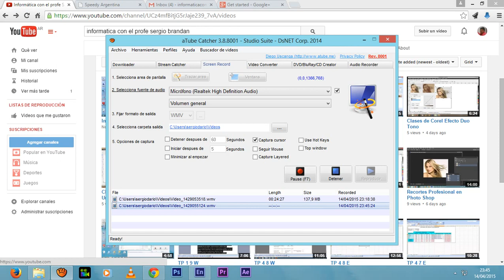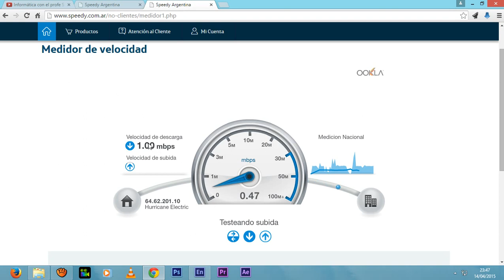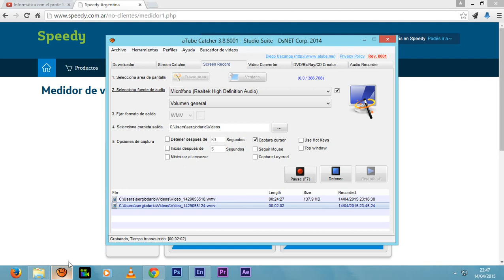Medicion de Velocidad